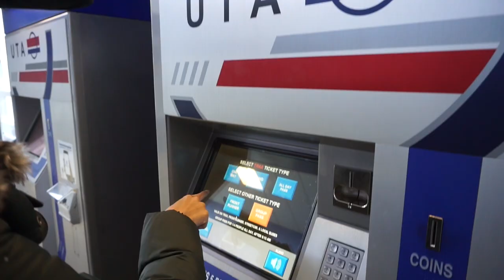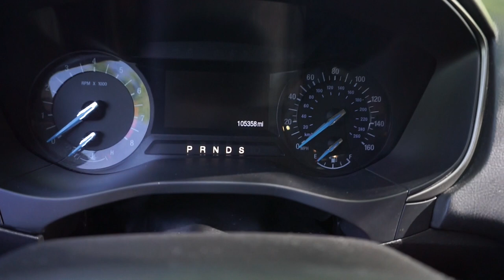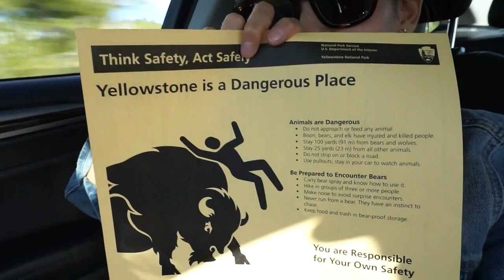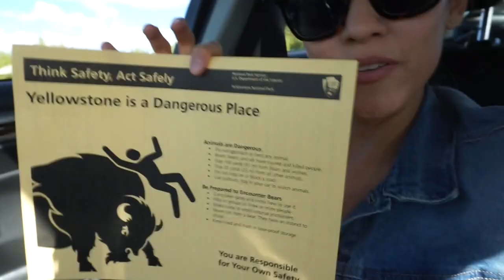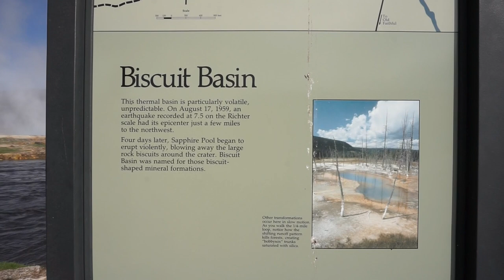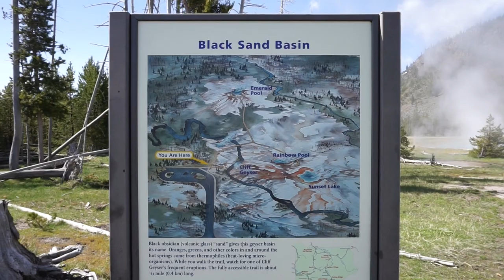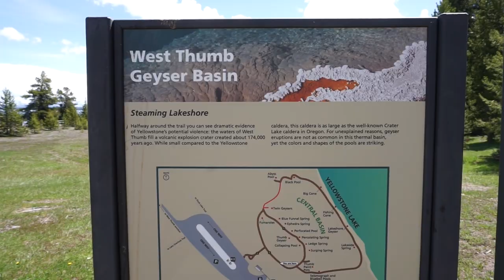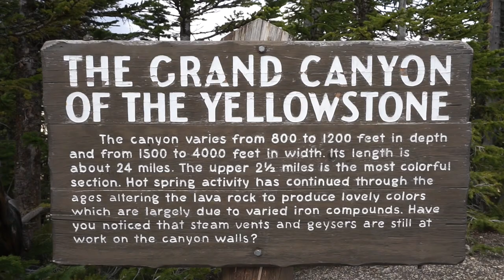Yellowstone National Park Travel Vlog P.1 | Camping, Geysers, Volcanos & the Grand Canyon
Yellowstone is a special place with impressive locations & experiences. Join us as we discover this natural wonder! ***Scroll down for useful links below***

Places we visited in Yellowstone on Day 1 (in order of appearance)
- Biscuit Basin
- Old Faithful Geyser
- Black Sand Geyser
- Midway Geyser Basin (Grand Prismatic Spring)
- West Thumb Geyser Basin
- Mud Volcano
- Sulphur Caldron
- Grand Canyon of the Yellowstone

☺Turo: Rent a car from a local

We use Airbnb to stay at cozy homes around the world
Here's $40 USD free credit to get you started with Airbnb (invite link, not sponsored)